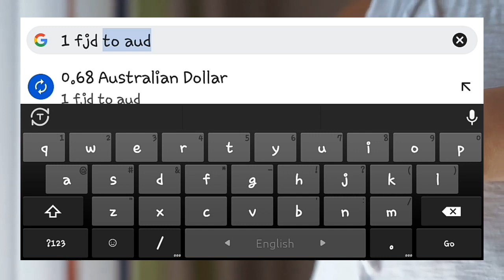ফিজি ১ টাকা বাংলাদেশের কত টাকা | fiji 1 taka Bangladeshi koto | কেমন দেশ ফিজি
ফিজি ১ টাকা বাংলাদেশের কত টাকা | fiji 1 taka Bangladeshi koto | কেমন দ ফিজি